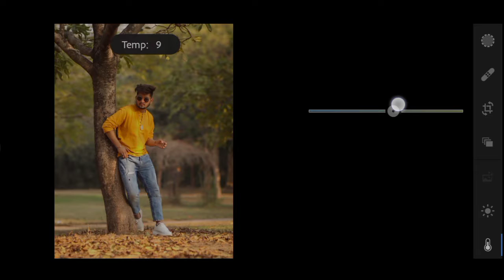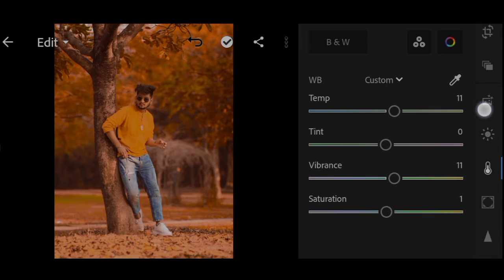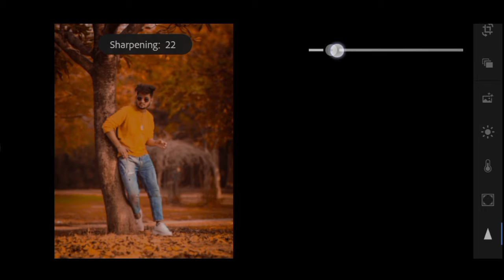Lightroom Orange Moody Effect Photo Editing Tutorial ||PRESET Download Free || AddyStudios67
Welcome to Addy Studios!

You can get the presets, available in DNG & XMP format (iOS , Android & Computer) .you must watch this video first, to get this presets by following the rules below.

📌 Background Change ⤵️

📌 ILLUSTRATOR VIDEOS ⤵️

This channel is totally meant for mastering basic editing skills. Learn new tools and tricks for free every 48 hours!